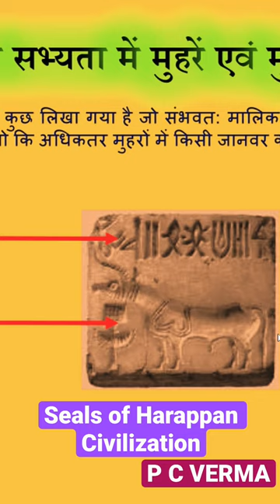Seals of Harappan Civilization 2 || Ancient History || History of India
What are seals of Harappan civilization?,
Which is the famous seal of Harappan civilization?,
What is bull seal in Harappan civilization?,
How many seals have been discovered in Harappan civilization?,
What is the importance of the seals?,
What are the uses of Harappan seals?,
Who discovered Harappan seal?,
What is the importance of Harappa bull seal?,
What is bull seal made of?,
What was made on Harappan seals?,
What are seals made of?,
Are Harappan seals made of metal?,
Who prepared seals?,

In the ancient civilization of the Indus Valley, small objects called seals were carved out of stone and burned to make them durable.
These seals were used for commercial purposes such as sealing the mouth of jars by pressing the seals against soft clay, making clay tags for sacks that carried goods to various destinations and were also used in trading activities. Used to go A large number of seals were discovered in Lothal, the port city of the Indus Valley Civilization.
Many Harappan seals were also discovered along the coasts of Mesopotamia, Central Asia and the Arabian Peninsula. Similarly, Mesopotamian seals were found at Lothal. This confirms the fact that seals were used in trading activities and trade took place between the two great ancient civilizations of the world (Harappan and Mesopotamian civilizations).
The seals found at different sites of the Indus Valley Civilization are of different sizes and shapes. Shapes of seals include triangle, square, rectangle and circle. However, the square shaped seals of the Harappan civilization outnumbered other figures.
Most of these seals were made of a material called steatite, a relatively soft stone found in river beds. In addition, materials such as copper, terracotta, chert, faience and agate were also used to make those seals. In recent years, archaeologists have also unearthed gold and ivory seals from Harappan sites.
Some seals of Harappan civilization have been found on the dead bodies. These seals have a hole for the thread, possibly, they were used as amulets or worn as necklaces.
Most of the seals have symbolic or pictorial scripts on one side, which are believed to be the script of the Indus Valley Civilization. Most of these scripts were written from right to left. However, there are some seals where the bidirectional style (i.e. right to left on one line and left to right on the following line) has been used to write those scripts.
On the other side of the seals, the surfaces were engraved with animal marks. Animal motifs of tiger, buffalo, elephant, rhinoceros, bison, goat, rhinoceros, ibex, humpback bull, crocodile etc. were used.
The most distinctive seal of the Harappan civilization is the square shape with a set of symbols at the top, an animal in the center and one or more symbols at the bottom.
The most famous seal is the Pashupati seal of the Harappan civilization. It is a steatite seal in which a human figure, possibly a deity seated cross-legged, was carved. The deity is considered to be Pashupati. In the seal, he is depicted wearing a three-horned cap and surrounded by animals – an elephant and a tiger on the left, a rhinoceros and a buffalo on the right and two antelopes.